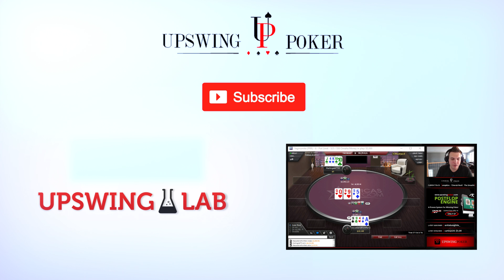PRO TIPS: Doug Explains The Mid Play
Jason Mo listens intently as Doug reveals one of his greatest secrets: the game theory optimal Mid Play.